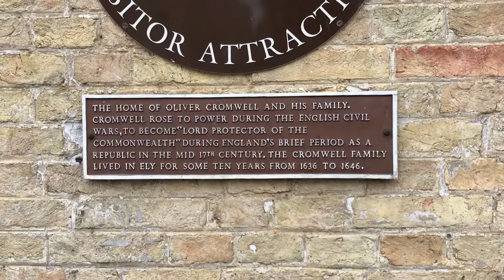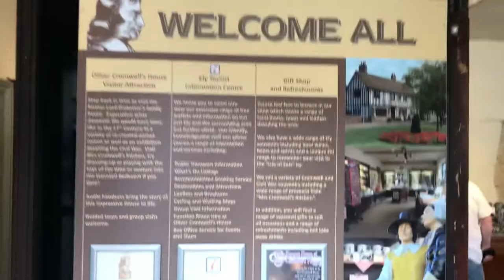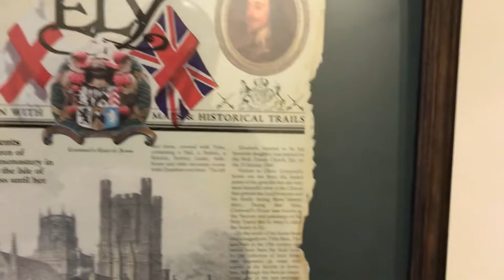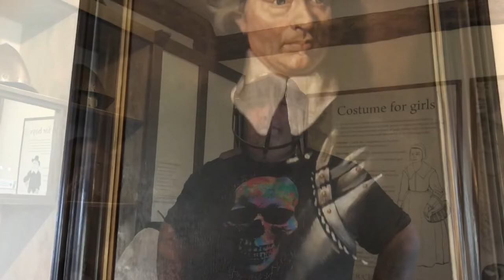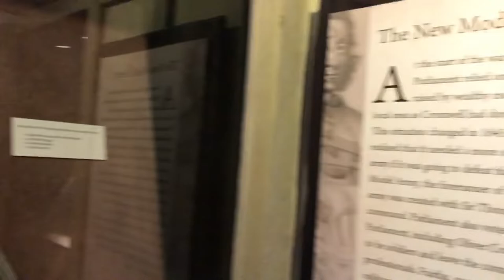Oliver Cromwell’s house